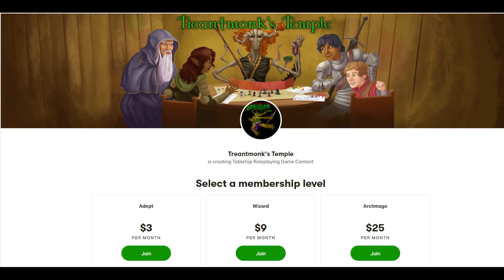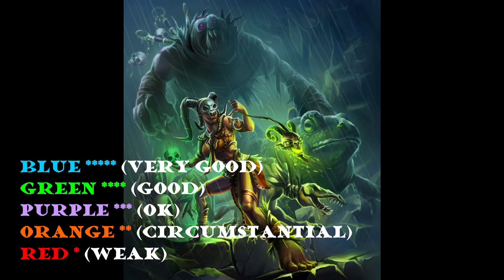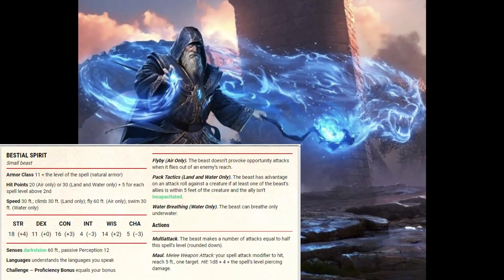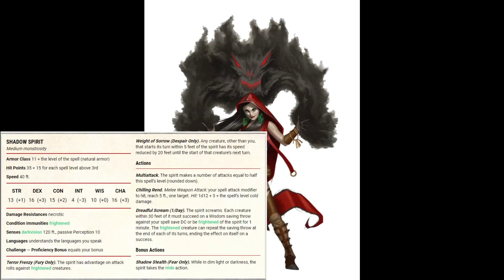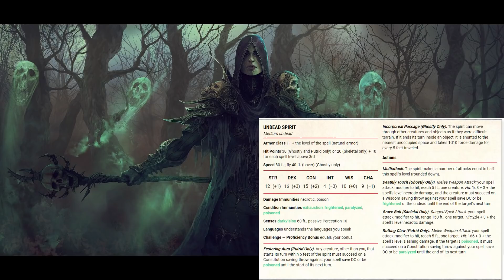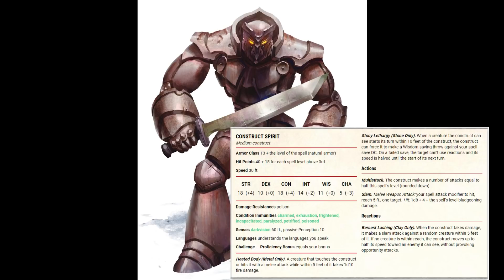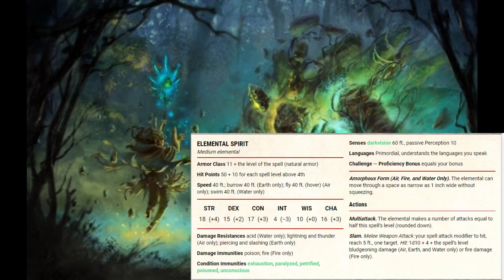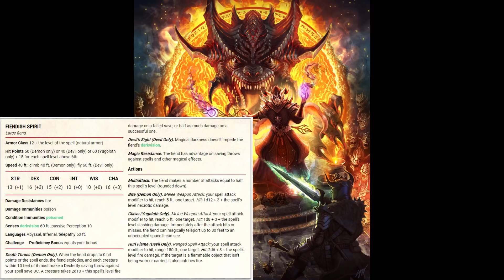Guide to the new Summoning Spells in Tasha's Cauldron of Everything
My analysis of the new summoning spells from Tasha's Cauldron of Everything.

Timestamps:
0:00 Intro
1:40 Evaluating summoning spells
10:18 Summon Beast (Blue)
14:10 Summon Fey (Orange)
16:04 Summon Shadowspawn (Green)
20:18 Summon Undead (Green)
23:50 Summon Aberration (Orange)
26:42 Summon Construct (Purple)
30:20 Summon Elemental (Purple)
33:07 Summon Celestial (Green)
35:26 Summon Fiend (Orange)
38:30 Final Analysis